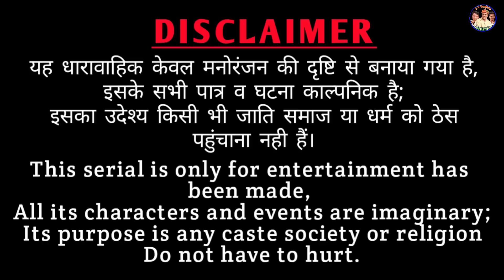बाप पर इल्ज़ाम 😭😭 // Rajasthani comedy //Rajveer ki comedy, marwadi comedy, by Murari lal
Rajasthani new comedy
comedy video
marwadi comedy

      Camera men :- Satveer Banjara
                                 kalu,
                                 Pooja kurra
                                 Mahender Rajasthani
Manish verma.

rajveer Banjara
rv banjara
situ verma
Haryanvi comedy
राजस्थानी हास्य कॉमेडी
Rajasthani comedy
khyali comedain
Ut btau
ऊत बटाऊ भाग-6
दाखली दादी
Dakhli dadi

राजस्थानी कॉमेडी
desi comedy
Rajveer ki comedy
कॉमेडी
rajasthani chhora
shorts
funny videos
a rajasthani short film
shorts videos
राजस्थानी कॉमडी
मारवाड़ी
मारवाड़ी कोमेडी
trending videos
मारवाड़ी कॉमडी
viral video
rajasthani masti new video
funny comedy
राजस्थानी कॉमेडी वीडियो
short comedy
rajasthani short video
viral short
funny shorts
hassi
majak
Rajasthani comedy
Rajasthani video
Rajasthani comedian
Rajasthani comedian
Marwadi comedy
Marwad
Marwadi
Rajasthani
Trending rajasthani comedy video